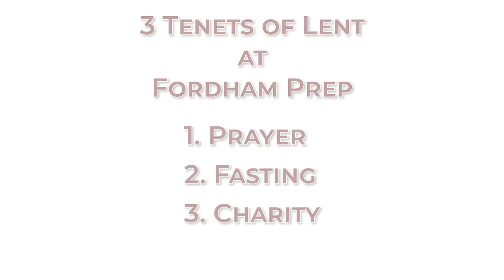Ash Wednesday 2021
Though we're not in school, it's important to honor Ash Wednesday.
Robbie '21 from the Senior class guides us through how the Prep and its community will observe the holy season of Lent.